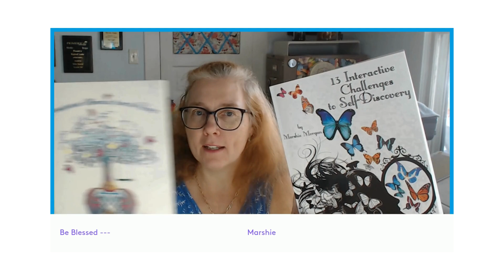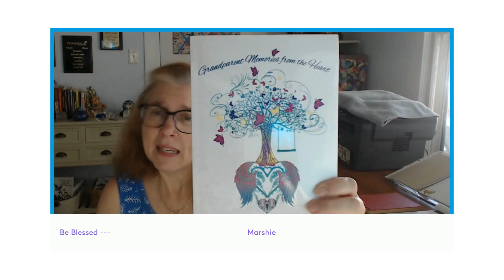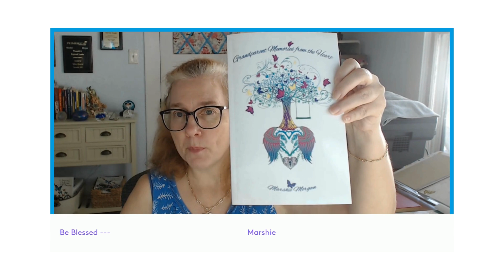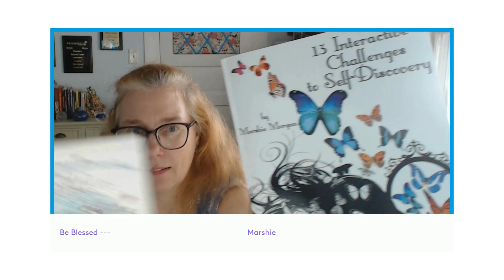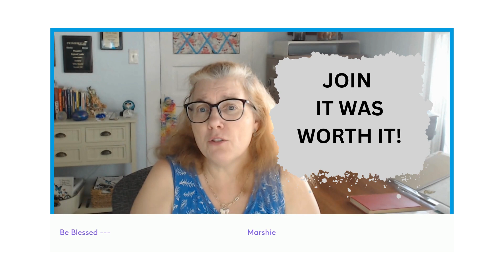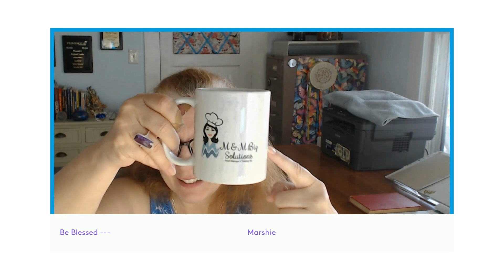Part 2 How to start over at 40 or 50+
Books by Author and Speaker Marshie Morgan:
13 Interactive Challenges to Self-Discovery
Grandparent Memories from the Heart

Books – Reading List:
Think and Grow Rich Deluxe Edition: The Complete Classic Text (Think and Grow Rich Series) by Napoleon Hill
The Treasury of Quotes by Jim Rohn
LIFE begins at FORTY by Walter B. Pitkin

Starting over at 40 or 50+ is not only possible—it's empowering! 💪 In this video, I’ll share my personal journey of starting a successful business with just $149 and the simple steps I took to build momentum:
• 🌟 $149 Business Startup
o Placed a small ad in the paper
o Joined the Chamber of Commerce for networking
o Made business cards—simple but effective!
• 📚 Inspiration From a Classic
o Life Begins at Forty by Walter B. Pitkin (1932)
Did you know? Back in the 1930s, the average lifespan was just 58 for men and 62 for women! Now, we’re living longer—around 77-79 years today!
o Many famous people found success after 40—you can too!
• 🔑 Make a Life-Changing Decision
o Check out my book 13 Interactive Challenges to Self-Discovery for tips on how to overcome the fear and find your true path.
o The hardest part is often pushing through that fear—but trust me, it’s worth it.
Ready to start your next chapter? Let’s do this together! 👊